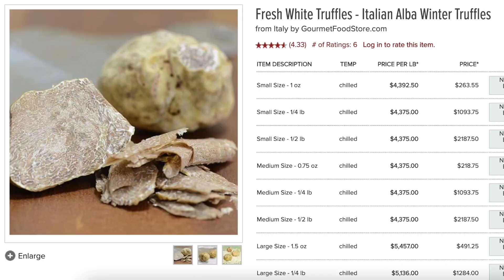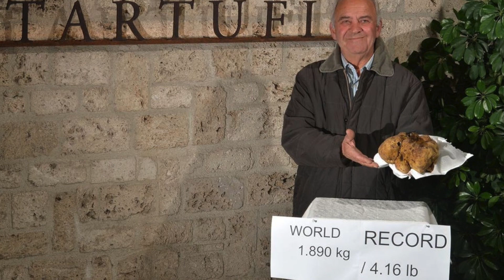Philippine Forest Dog goes Truffle Hunting (Truffle Hunter for a day)